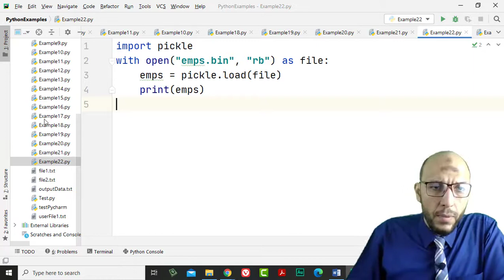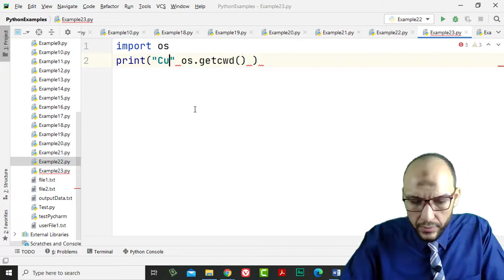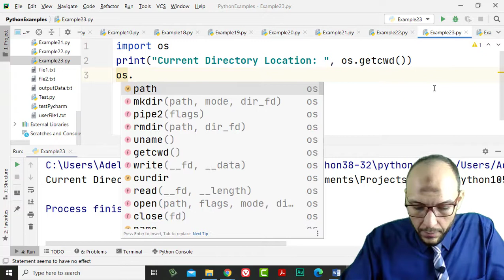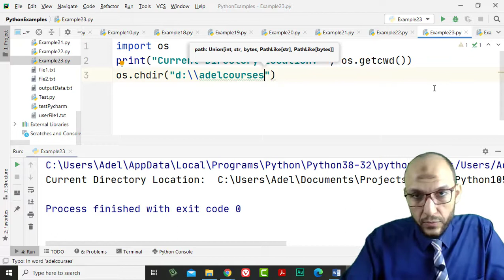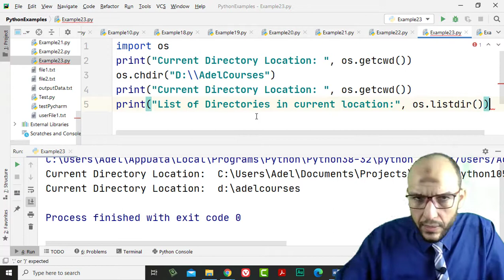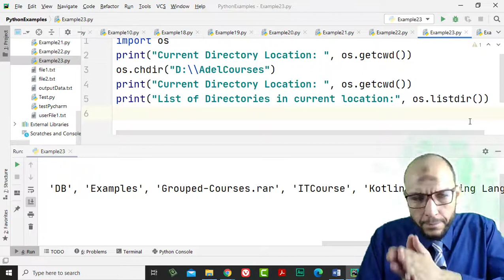16 Python Handling Data Course File Handling Get Current Directory, Changing Folder, List Folder Co